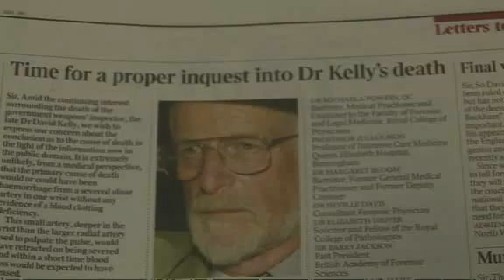UN weapons expert Says Dr David Kelly was on a hitlist, says UN weapons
There are fresh calls for an inquest into Dr David Kelly's death

A leading UN weapons inspector last night added his voice to the growing clamour for a full inquest into the death of Dr David Kelly.

Dr Richard Spertzel claimed Dr Kelly was on a 'hitlist' in the final years of his life.

The former head of the UN Biological Section, who worked closely with Dr Kelly in Iraq in the 1990s, has written to Attorney General Dominic Grieve about the 'mysterious circumstances' surrounding the death.

The weapons inspector's body was found after he was unmasked as the source of a damaging BBC news report questioning the grounds for the Iraq war.